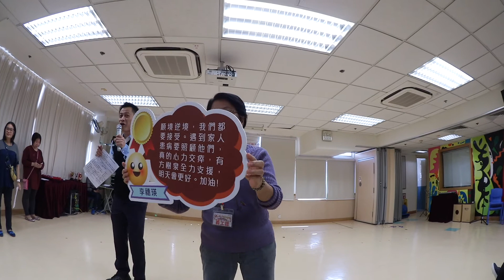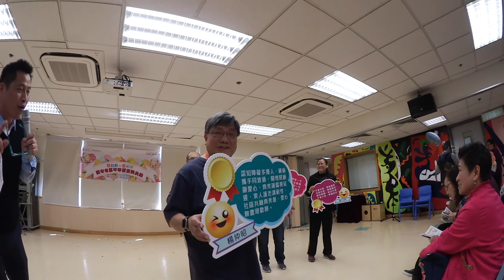21 01 2017 B